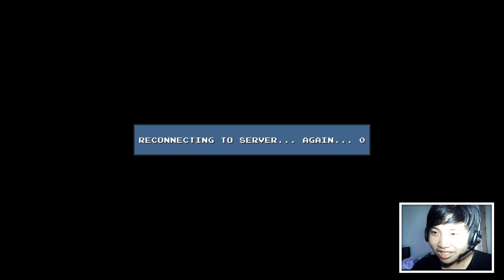DLC Quest (3): NHỮNG THẰNG BÁN HÀNG LUÔN NGUY HIỂM!!!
KHÔNG ĐƯỢC TIN TƯỞNG BỌN BÁN HÀNG!!!
ps: Mình gặp vài vấn đề về ánh sáng,bà con thông cảm ._.
Nếu cảm thấy thích hãy Subscribe,hoặc Like,hoặc cả hai để mình có động lực nhé :D và nếu thích thì bạn có thể quăng lên bất cứ đâu,mình không có phiền đâu xD